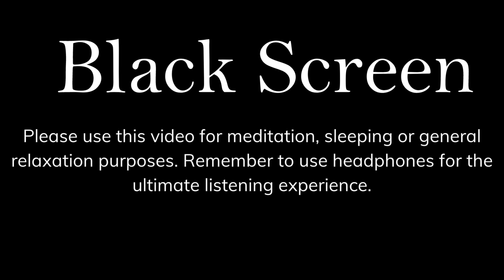432 Hz - Deep Healing Music for The Body & Soul - Connecting You With The Heart And Soul Of Life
Dive into a profound healing experience for your body and soul with our 432 Hz Deep Healing Music video. This enchanting ingredient is designed to connect you to the heart and soul of life, promoting inner balance, harmony, and holistic happiness.

Brainwave music will make you sleep well and mentally refreshed to work.